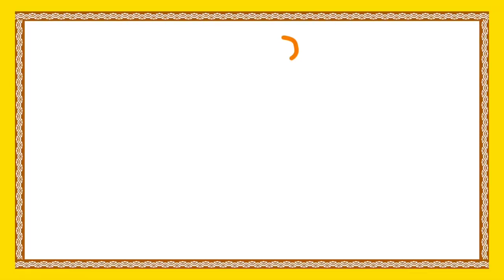Telugu Moral Stories | Telivaina Konga | తెలివైన కొంగ | Animated Cartoon Stories | Bommarillu